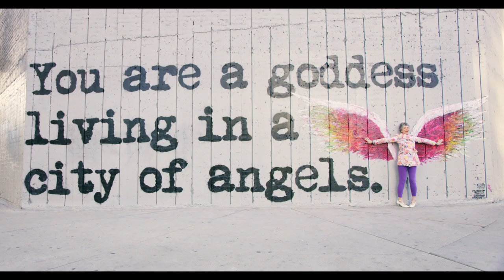Golden Youth- Leroy Styles (Shot on Red 8K Helium)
Music video for Leroy Styles. Shot in 8k on Red Epic-W

DoP Evan Avtal
1st AC Ben Meserve